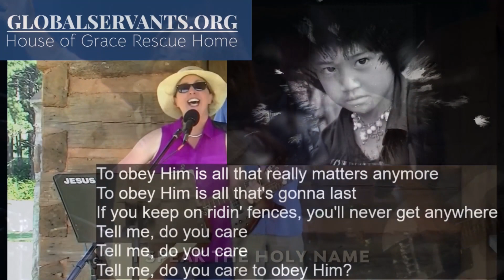Redfish 101- Best Fishing Day Ever Grand Isle Louisiana 300+ lbs Bull Redfish 5 of 14